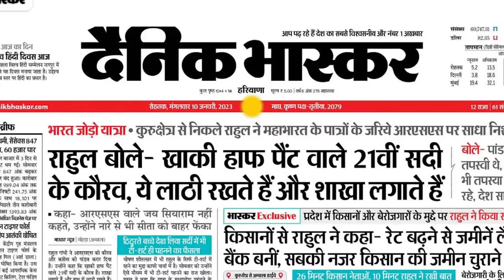भारत जोड़ो: राहुल गांधी और डरपोक कवरेज क्लास | Bharat Jodo:Rahul Gandhi & the Cowardly Coverage Class